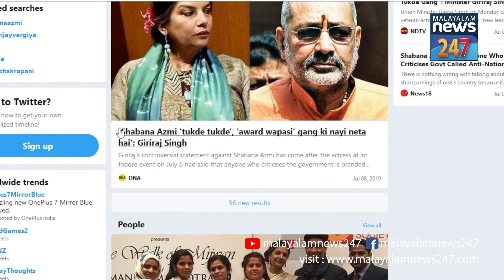ഡിജിറ്റല്‍ ഇന്ത്യയില്‍ പശുവായി പിറന്നെങ്കില്‍../ DIGITAL INDIA / GAU RAKSHAK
ഡിജിറ്റല്‍ ഇന്ത്യയില്‍ പശുവായി പിറന്നെങ്കില്‍..